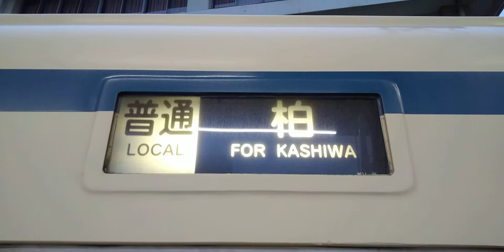東武アーバンパークライン8000系幕回し急行大宮～普通春日部